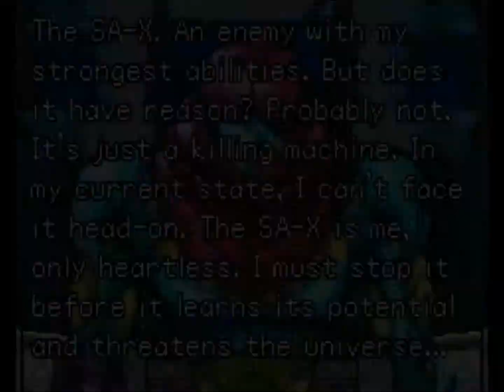Cannon Plays: Metroid Fusion (Blind) | Episode 5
So yeah... episode 4 like fucked up my whole computer and recording situation and I already saved when I got done with it so... yeah no episode 4. oops.

Xbox Live: SBCannon2
PSN: Mike21Millz